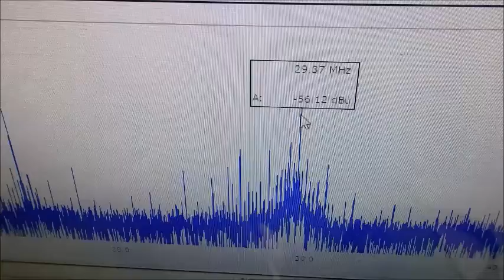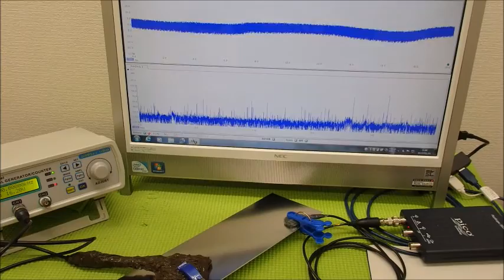メガヘルツの超音波発振制御プローブ ultrasonic-labo